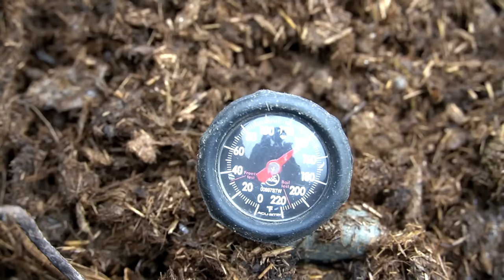Wild Mushrooms and Raspberries | Late Summer Cooking & Preserving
We have a blast harvesting ripe raspberries in the grassy meadow and wild mushrooms in the mossy woods of our property.

A favorite way of ours to preserve mushrooms is as simple as air drying and storing in jars for winter. These mushrooms were scrumptious cooked into a pâté and the Italian dish Pappardelle.

The raspberries made a wonderful preserve, no pectin needed, and we finish off last year's berries in the freezer with a quadruple berry pie!

Mushrooms harvested in this video:  Hawkswing, Scaly Hedgehog (Sarcodon imbricatus)
Ramaria Coral fungi (species ID unknown)
Sheep Polypore (Albatrellus ovinus)  **not mentioned but shown cleaning and cooking

- Eric & Arielle

Products shown in this video:
Dying Rack
Canning Tongs
CRKT Neck Knife
QSP Pocket Knife
Mosquito Net
Camp Chef Stove
Gallon Jug w/ Bubble Airlock
Wine Yeast
Yeast Nutrient
Le Creuset
9.5" Pie Dish